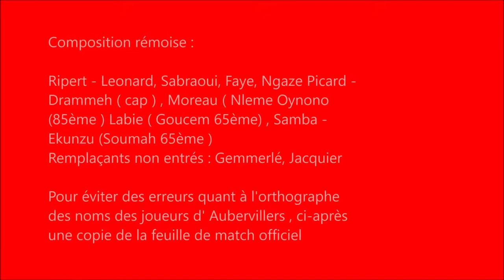15 U17 J08 JEUNESSE AUBERVILLIERS AS / STADE de REIMS ( SDR )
Composition rémoise :
Ripert - Léonard, Sabraoui, Faye, Ngaze Picard - Drammeh ( cap ) , Moreau ( Nleme Oynono (85ème ) Labie ( Goucem 65ème) , Samba - Ekunzu (Soumah 65ème )
Remplaçants non entrés : Gemmerlé, Jacquier